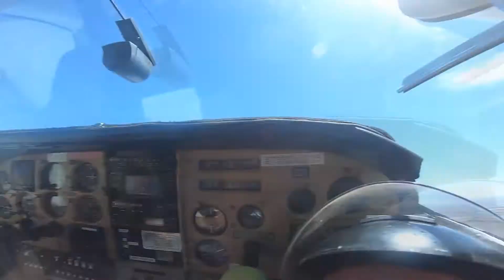Blake's Skydive | Adelaide Skydiving | Lower Light, Adelaide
Tandem Skydive Video. Adelaide Skydiving is the closest training drop zone to Adelaide with magnificent views of the coast and Yorke Peninsula. Our highly experienced instructors hold current National and World records and our Chief Instructor has over 30 years experience with the Australian Army including the Army Parachute Training School.